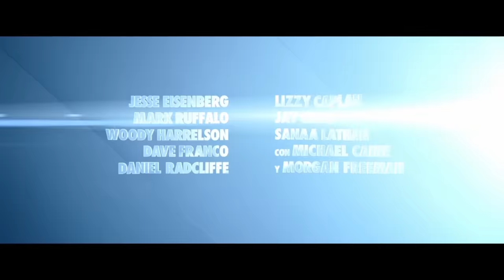Los Ilusionistas 2 - ¡AHORA EN CINES!